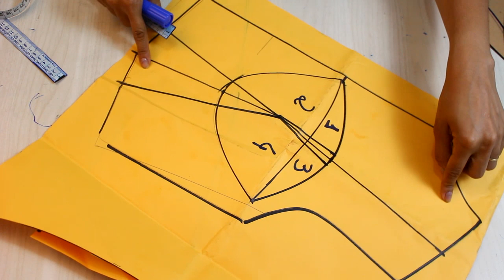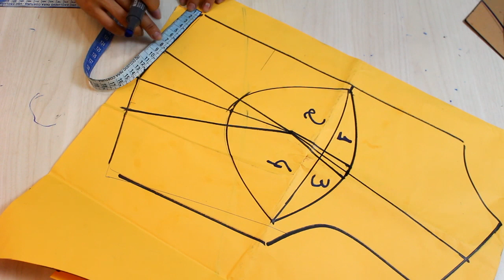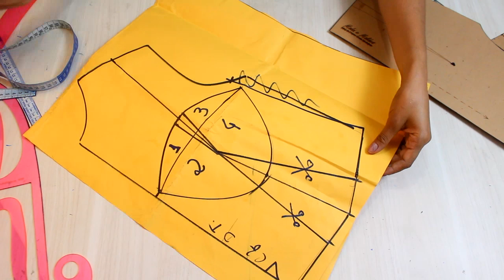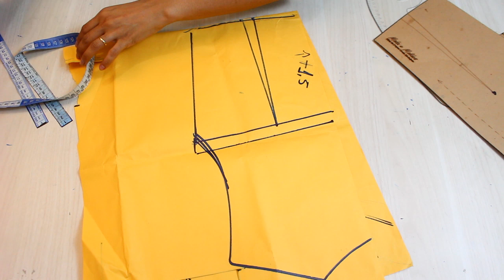MOLDE VESTIDO BOJO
A modelagem de hoje é de nível avançado voltada para quem tem peitos pequenos e caídos! Molde de bojo com vários recortes sob medida.

✂️📐 ENCONTRE ESTE E MAIS CONTEÚDOS DE COSTURA E MODELAGEM NO MEU BLOG:
📍-CURSO DE MODELAGEM DA DAYSE COSTA!

PERGUNTAS FREQUENTES:

- CANON T5i